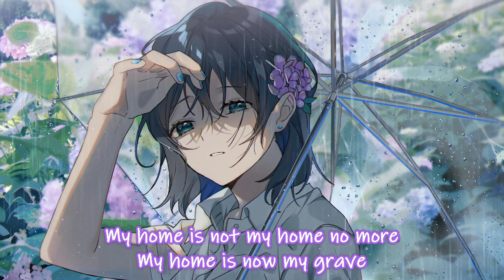Nightcore - Love Lost [Lyrics]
💬INFORMATION💬
Artist: BoyWithUke
Song: Love Lost
Genre: Alternative/Indie

✒️IMAGE✒️
This is Original Art by おむたつ/omutatsu

🧾LYRICS🧾
Ooh, ooh
Ooh, ooh

We walked through the door of our new apartment
We're laughing the whole time
I hold your hands in mine, we share a smile
A box in hand and you in the other
You smell like lavander, like my mother
And then, the light turns green

Have I made a mistake?
'Cause I can't remember why I feel this way
My life flashes by, as I drive away
My home is not my home no more
My home is now my grave

Ooh, ooh
Ooh, ooh

The gifts you gave me, I'll keep them safe
Though bittersweet in their aftertaste
So many songs that'll never sound the same
Stuffed animals that used to light up the room
Felt like how I fell out of love with you
Out of sight, but I see you everyday

Oh, why the hell do I keep recalling
The good, the great, I had all I wanted
How on earth did I lose it in a day?
I left my sweatshirt at her place
I'm turning back to my old ways
Can't keep commitments
I'm the same as what I hated
Ain't it funny how we change?

Ooh, ooh
I never knew
All this love was new to me
Ooh, ooh
I never knew, oh
What it would do to me
Ooh
I never knew

I've made a mistake
'Cause I can't remember, no I can't remember
Why I feel this way, life flashes by
As I drive away
My home is now my-

I miss your laugh, I miss your face
I took your half, and threw it all away
I hate myself, I hate this pain
I hate that I lost everything

It's cold outside, this time of year
But its colder now, that you're not here
I've lost my rock, and I've lost my friend
I never want to see a goldfish again

🚫Copyright / Licensing: The content on this channel is provided by artists and music records/labels.